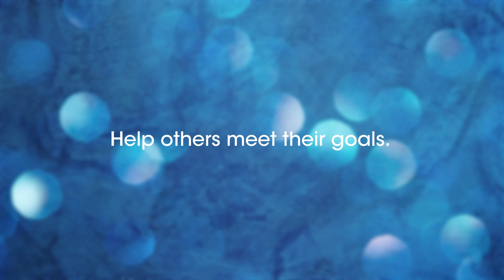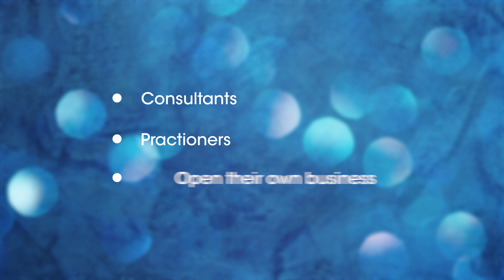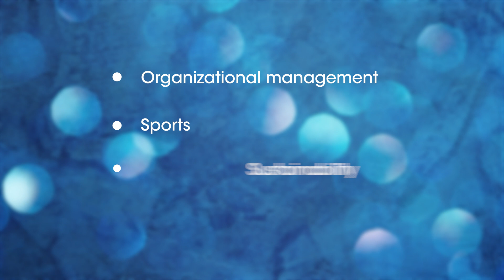What is ABA? (Applied Behavior Analysis) | Daemen University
What is ABA?

The goal with ABA, or applied behavior analysis, is to help others meet their goals.

New York State licensed behavior analysts assist those with autism spectrum disorders, developmental disabilities, or behavioral disorders, to achieve individually developed goals, learn new skills, and improve challenging behavior.

In this video, we will:
- Provide an overview of ABA (applied behavior analysis)
- Discuss careers and opportunities in ABA
- Share how Daemen University can help you reach your educational and professional goals

Follow Daemen University on Social Media! 😄

About Daemen University: 🏫

Daemen University is a private, nonsectarian university in Amherst, N.Y., offering undergraduate and graduate level degrees. We encourage our students to be creative, innovative, ethically-minded leaders for an ever-changing, diverse, and interconnected world.

It starts right here with the intellectual strengths acquired through the liberal arts and the preparation necessary for professional excellence. Here, we create spaces for belonging and support students as they build their legacy.

Daemen encourages its students and alumni to move their dreams, vision, and values forward and to shape their community and make meaningful contributions to society. It all begins with a Daemen education.